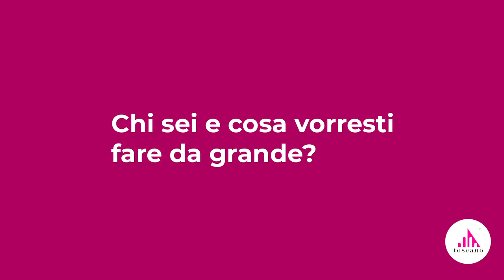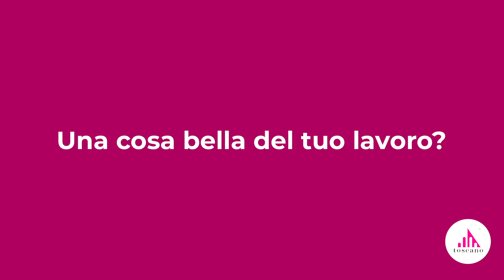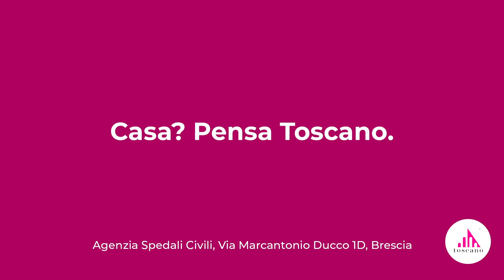Come si diventa bravi agenti immobiliari?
Ascoltate cosa ci hanno raccontato.